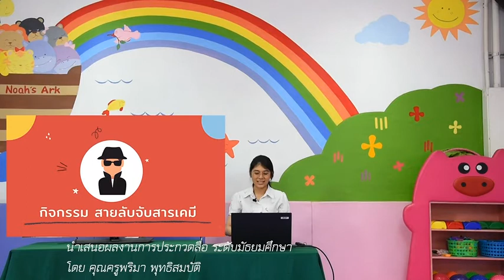ผลงานประกวดสื่อการสอน ระดับมัธยมศึกษา คุณครูพริมา พุทธิสมบัติโรงเรียนวัฒนาวิทยาลัย